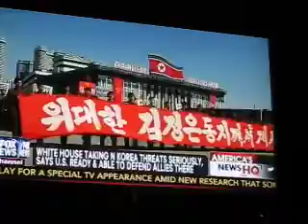Jeff Bethke interview Mike Huckabee Show - March 30-31, 201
Jeff Bethke interview Mike Huckabee Show - March 30-31, 2013 No. 1